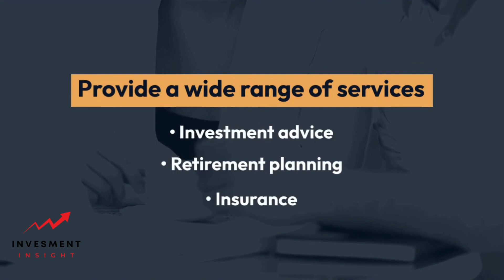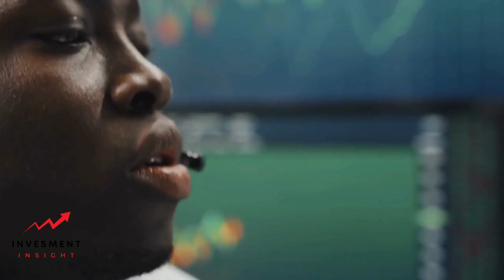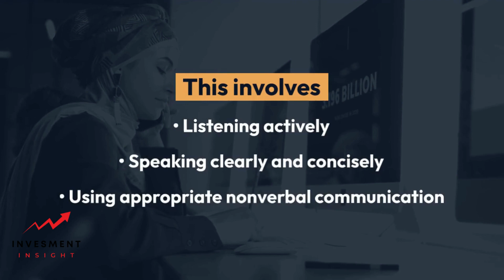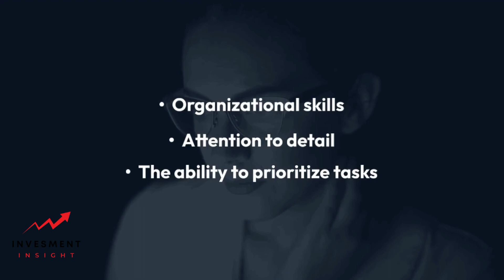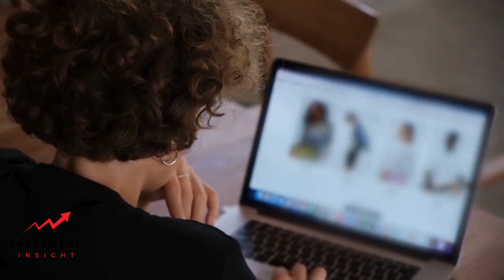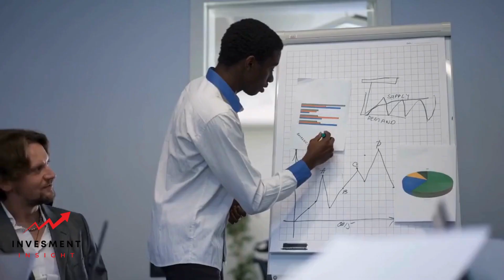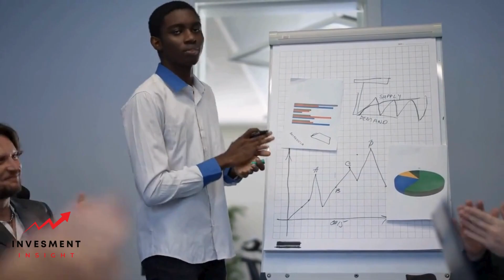How to Be a Successful Financial Services Representative: Tips and Strategies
Financial services representatives play a crucial role in helping individuals and businesses manage their finances. They provide a wide range of services, including investment advice, retirement planning, insurance, and more. To be a successful financial services representative, one must possess a unique set of skills and qualities.